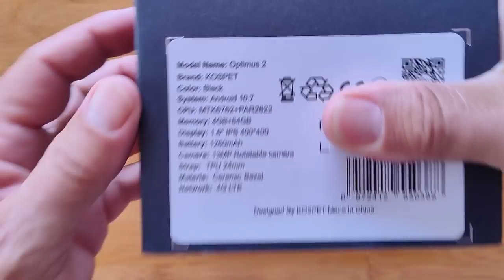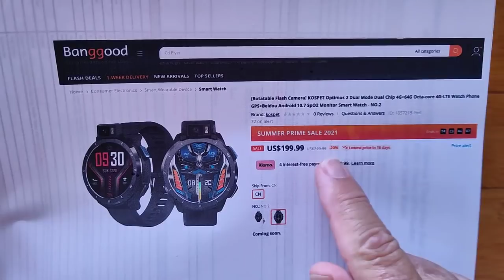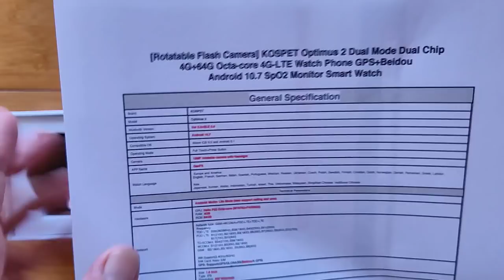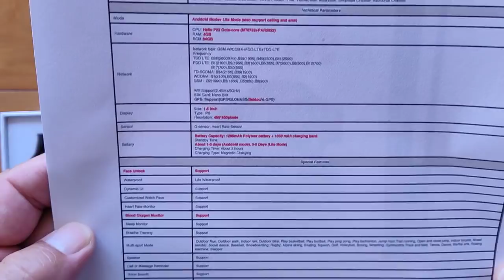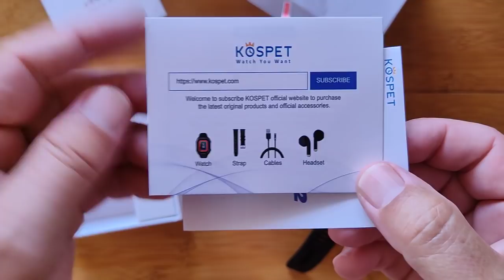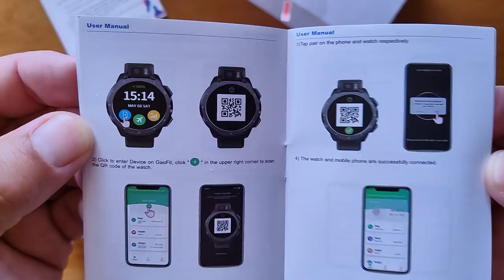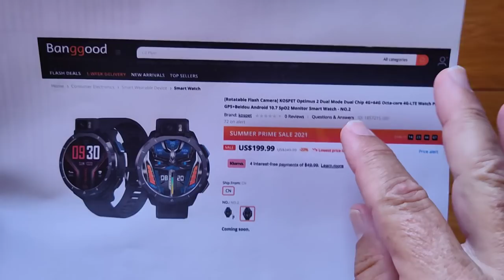KOSPET OPTIMUS 2 Flagship Android 10 13MP Camera SpO2 Reading New Tech Smartwatch: Unbox & 1st Look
Kospet OPTIMUS 2 buying link (Banggood) Find current discount coupon for this product (Coupon BG0a98bc Price $179.99 Exp 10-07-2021)
Note from Banggood: At present, the product package does not contain a wireless charging base, please pay attention when purchasing. The version with wireless charging base will be on sale in the future. Want to add one?
Also...

Explore more Banggood Wearable Devices (NOTE: Just clicking on it helps us out - Thanks!) Also, see the "SmartWatchTicks Picks" list of products with coupon discounts

The OPTIMUS 2 smartwatch shown in this video has been provided by Banggood. Many thanks to our viewers for making this YouTube site popular and to Banggood for their support. If you are interested in purchasing this OPTIMUS 2 smartwatch, please use the link listed above. It will help us receive more watches to review for you in the future. Thanks!

Not the same WiiWatch2 that many other Android smartwatches use!

DESCRIPTION
This is the KOSPET OPTIMUS 2 flagship Android 10 smartwatch with top mounted rotating camera and flash for photography and selfies. The OPTIMUS 2 is the only other Android smartwatch on the market with the outward facing rotating 13MP (12.6MP actual) camera at the top besides the KOSPET PRIME 2. Watch photography is so much easier with the camera at the top. Several additional new features are discussed in detail in this review.

Need a compatible SIM for your watch primarily just for calls and text?
Recommended: SpeedTalkMobile for smartwatch cellular calling, texting, 4G LTE Data. Video

Custom Android watch faces incorporating touch buttons and animated graphics from Al Rod:
and...

NEW: Text transcript of this video (scroll to bottom to change translation language). Read along with Mr. Ticks!

SMARTWATCH RESOURCE CENTER:  Shared Google Drive. Check out recommended apps for Android smartwatches, download free watch faces, and more:

TinyURL.com/AndroidWatches

Android Smartwatch Tech Support Center and download site for watch faces, firmware and more